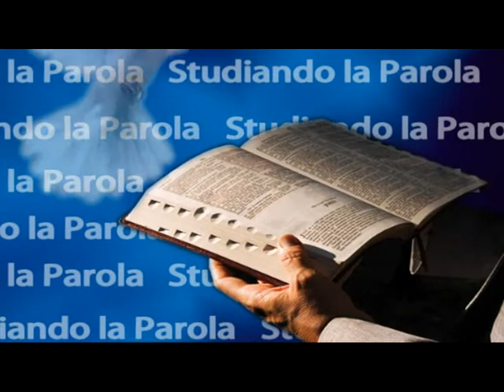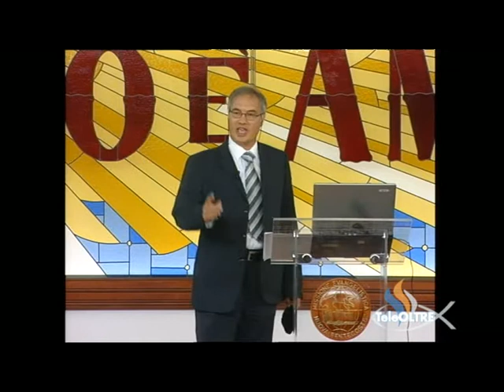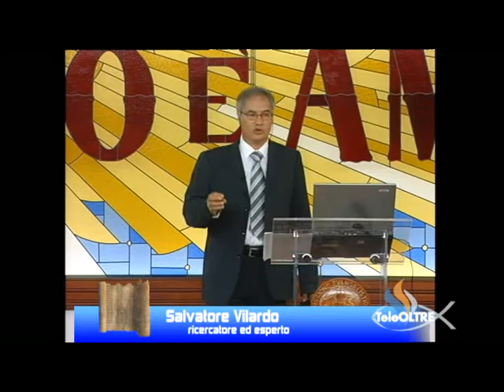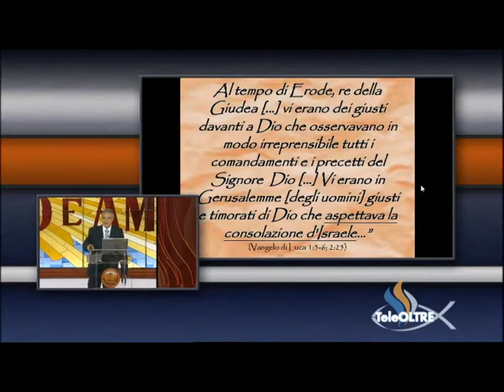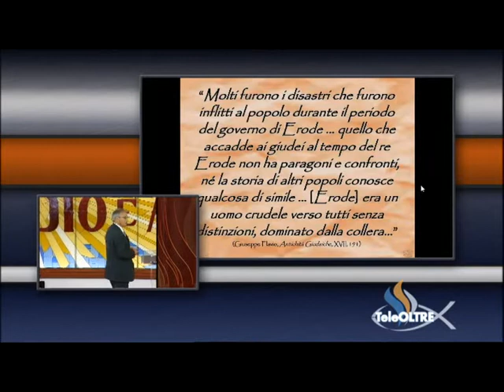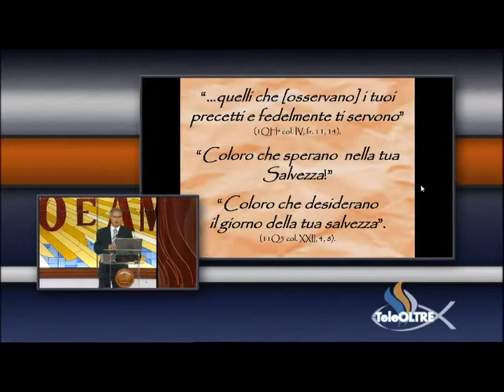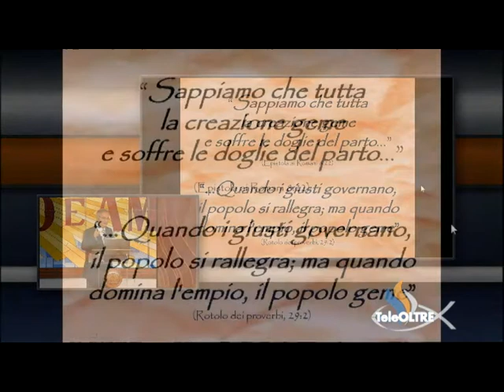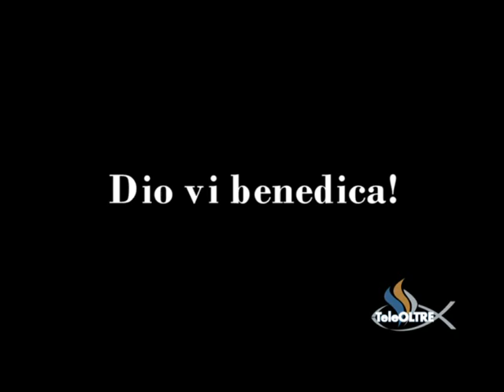I rotoli del Mar Morto 3/4 - Studiando la Parola - SV03-2011 - TeleOltre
Argomento trasmissione : I rotoli del Mar Morto - Parte 3a